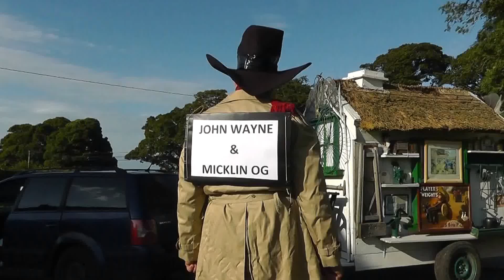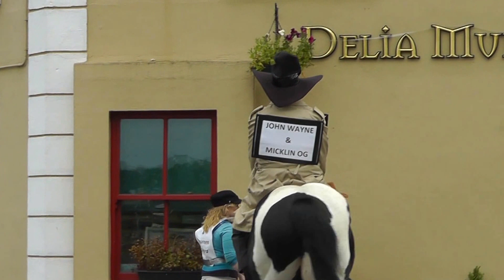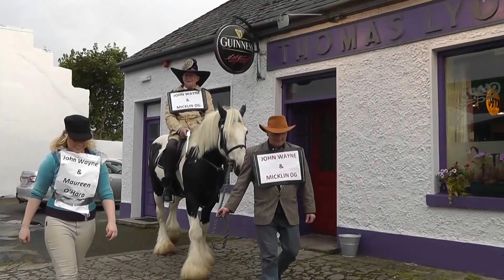VINTAGE PADDY HORSE RIDING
HORSE RIDING